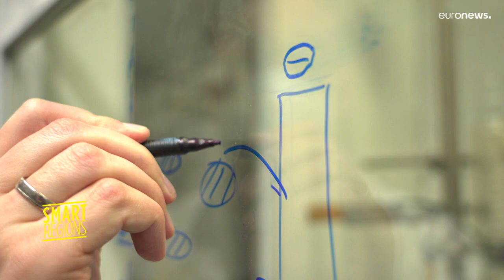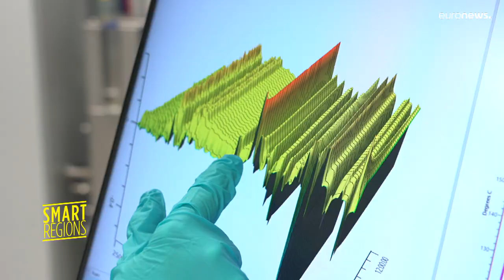Le batterie del futuro: ecosostenibili e ricaricabili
Il Centro per l'energia e la chimica ambientale di Jena, in Germania, ha sviluppato una batteria composta da polimeri organici che non fa uso di metalli rari o tossici, come litio o piombo.